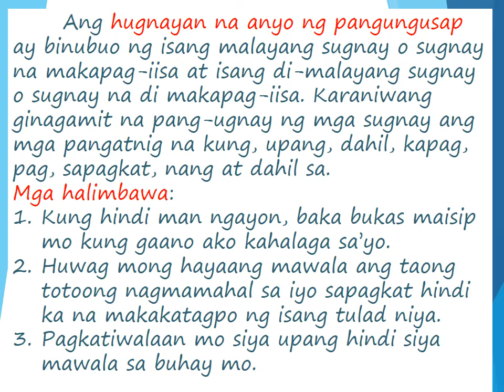Hugnayang Pangungusap I Teacher Melai